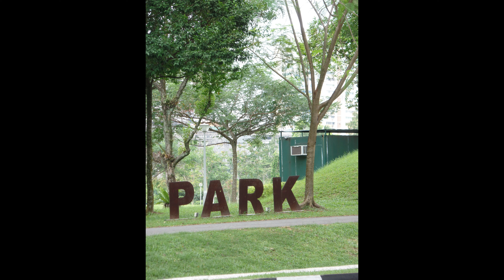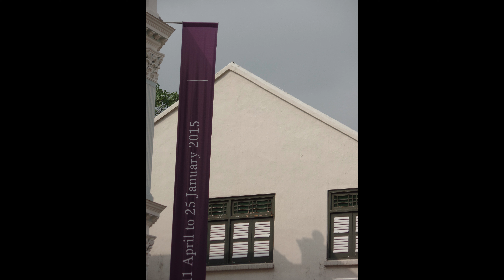10/11 古典 Symphony No. 9 in D Minor - III. Adagio Anton Bruckner D小調第九號交響曲 第三樂章:柔板(緩慢莊嚴地) 安東‧布魯克納 奧地利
D小調第九號交響曲 第三樂章:柔板(緩慢莊嚴地) 安東‧布魯克納(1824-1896)

Symphony No. 9 in D minor, third movement: Adagio (slowly and solemnly) Anton Bruckner (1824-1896)

Bruckner- Symphony No. 9 in D Minor, WAB 109- III. Adagio (Langsam) Anton Bruckner

《D小調第九號交響曲，WAB 109》是奧地利作曲家安東‧布魯克納創作的不朽作品。 這是古典音樂曲目中的重要作品，被認為是布魯克納最深刻的作品之一。 為了幫助新人欣賞這部交響曲，我們來分解這部作品的一些關鍵方面，以及如何從「新古典」的角度來理解它，這可能會吸引現代聽眾。

歷史背景：

安東·布魯克納（Anton Bruckner，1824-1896）是晚期浪漫主義作曲家，他的交響曲以宏大的規模和豐富的和聲語言為特點。 這部作品創作於19世紀末。

交響曲結構：

布魯克納的《第九號交響曲》遵循傳統的四樂章結構。 您所指的樂章“III. Adagio (Langsam)”是慢樂章，通常被認為是交響樂的情感核心。

情感深度：

布魯克納的音樂以其情感深度和靈性而聞名。 在緩慢的樂章中，你會發現一種深刻的內省和憂鬱之感。 音樂傳達了各種各樣的情感，從悲傷到內省。

豐富的和聲：

布魯克納以使用密集而複雜的和聲而聞名。 這首交響曲中的和聲非常豐富，令人身臨其境，喚起一種超凡脫俗的美感。

編排：

布魯克納是一位配器大師。 他的交響曲以一個由銅管樂器、弦樂和木管樂器組成的大型管弦樂隊為特色。 交響樂的聲音宏大，通常被描述為「大教堂般的」。

耐心：

布魯克納的音樂需要耐心。 主題和和聲的緩慢發展需要細心聆聽。 它與許多當代音樂的直接性背道而馳，可能需要時間才能完全欣賞。

影像：

當聽布魯克納的交響曲時，試著想像音樂。 它可以讓人聯想到廣闊的風景、高聳的大教堂和深刻的內省。 尤其是緩慢的動作，可能會讓人產生一種嚮往和反思的感覺。

歷史解讀：

了解歷史背景和布魯克納的生活可以加深您對他音樂的欣賞。 他是一位虔誠的宗教人士，他的作品常反映出他的精神信仰。

比較：

為了更好地欣賞布魯克納，你還可以聆聽同時代其他作曲家的作品，例如古斯塔夫·馬勒或理查德·瓦格納，以獲得對晚期浪漫主義音樂更廣闊的視野。

綜上所述，布魯克納的《第九號交響曲》，尤其是慢樂章，為聽者提供了深刻而情感的旅程。 這是一個讓自己沉浸在晚期浪漫主義古典音樂豐富的和聲、編曲和靈性中的機會。 對於那些剛接觸古典音樂的人來說，必須以開放的心態和意願深入接觸音樂，以充分欣賞它的美麗和複雜性。

"Symphony No. 9 in D Minor, WAB 109" is a monumental work composed by the Austrian composer Anton Bruckner. It's a significant piece in the classical music repertoire and is considered one of Bruckner's most profound compositions. To help newcomers appreciate this symphony, let's break down some key aspects of the piece and how to understand it from a "new classical" perspective, which may appeal to modern listeners.

Historical Context:

Anton Bruckner (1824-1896) was a late-Romantic composer, and his symphonies are characterized by their grand scale and rich harmonic language. This work was composed in the late 19th century.

Symphony Structure:

Bruckner's Symphony No. 9 follows the traditional four-movement structure. The movement you're referring to, "III. Adagio (Langsam)," is the slow movement, often considered the emotional heart of the symphony.

Emotional Depth:

Bruckner's music is known for its emotional depth and spirituality. In the slow movement, you'll find a profound sense of introspection and melancholy. The music conveys a wide range of emotions, from sorrow to introspection.

Rich Harmonies:

Bruckner was renowned for his use of dense and complex harmonies. The harmonies in this symphony are lush and can be quite immersive, evoking a sense of otherworldly beauty.

Orchestration:

Bruckner was a master of orchestration. His symphonies feature a large orchestra with brass, strings, and woodwinds. The symphonic sound is massive and often described as "cathedral-like."

Patience:

Bruckner's music demands patience. The slow development of themes and harmonies requires attentive listening. It's a departure from the immediacy of much contemporary music and may take time to fully appreciate.

Imagery:

When listening to Bruckner's symphonies, try to envision the music. It can conjure up images of vast landscapes, towering cathedrals, and deep introspection. The slow movement, in particular, may bring to mind a sense of longing and reflection.

Historical Interpretation:

Understanding the historical context and Bruckner's life can add depth to your appreciation of his music. He was a deeply religious man, and his compositions often reflect his spiritual beliefs.

Comparisons:

To better appreciate Bruckner, you can also listen to other composers from the same era, such as Gustav Mahler or Richard Wagner, to gain a broader perspective on late-Romantic music.

In summary, Bruckner's Symphony No. 9, especially the slow movement, offers a profound and emotional journey for the listener. It's an opportunity to immerse oneself in the rich harmonies, orchestration, and spirituality of late-Romantic classical music. For those new to classical music, it's essential to approach it with an open mind and a willingness to engage deeply with the music to fully appreciate its beauty and complexity.

這是布魯克納創作的最後一首交響曲。

 “我將我最後一部作品獻給眾神之主。我親愛的上帝,希望他賜給我足夠的時間,讓我完成它。”

當布魯克納於1896年去世時,他並沒能寫完這部作品。

布魯克納稱作是 “對生命的告別”的第三樂章,

音樂先是深陷於曖昧不清的調性之中,然後被一個突然闖入的九度不和諧音程打破

弦樂以低音B開始,之後不斷被向上撕扯直到超過了自然八度,達到不合 常規的高音C